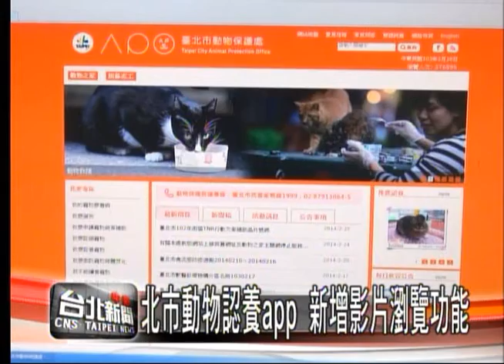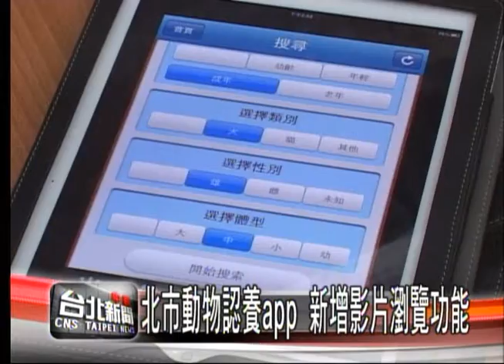北市動物認養app